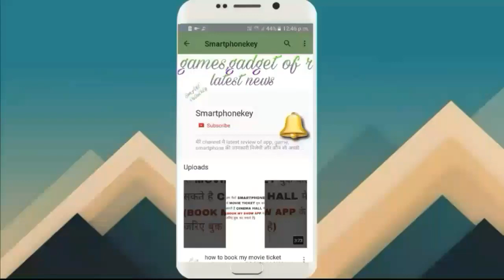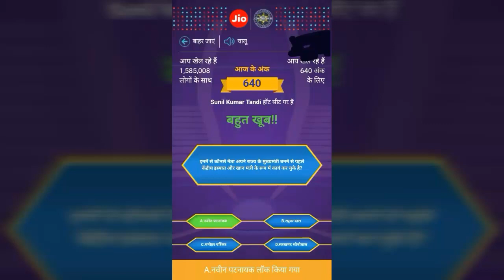How we give fast answer on JIO KBC PLAY ALONG ?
very easy giving fast answer on jio kbc play along.